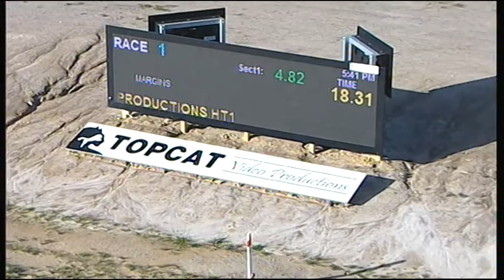TRA SAT 08 OCT 16 R1